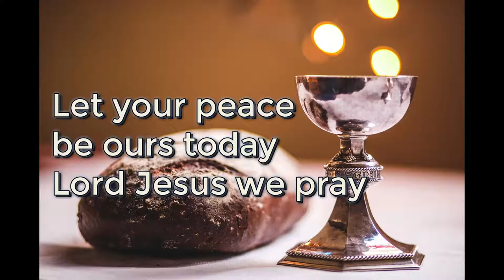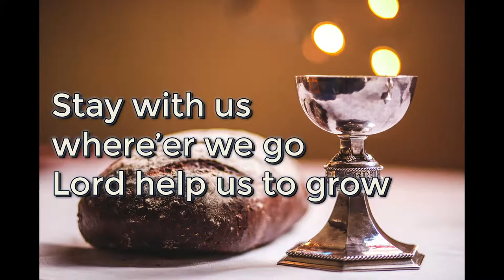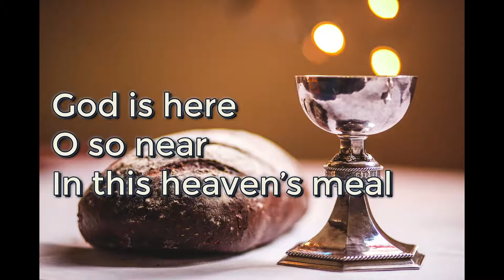Feed us now